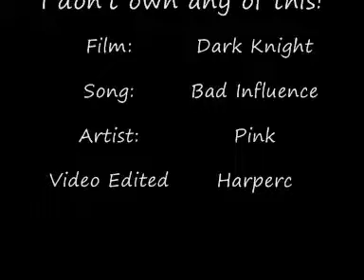Joker-Bad Influence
Song: Bad Influence
Artist: Pink

R.I.P Heath Ledger!